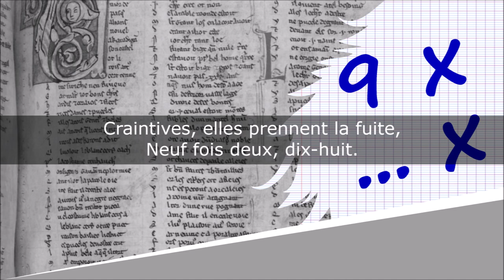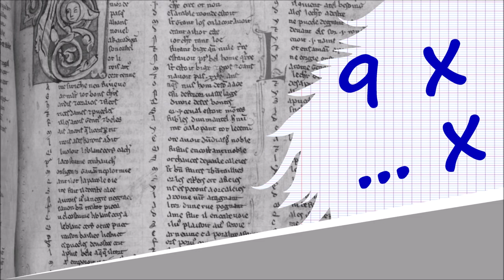Les Muses et le pauvre bœuf - Tables de multiplication - Jean Tardieu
Les Muses et le pauvre bœuf
Il était une fois, deux fois, trois fois…

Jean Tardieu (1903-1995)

Lecture : AB
Portrait de couverture : Studio Harcourt
Illustration de fond : AB

Texte :
Près de la mer, les neuf Muses,
Insouciantes, s'amusent,
Lorsqu’arrive, à pas lents, un bœuf,
Neuf fois un, neuf.

Craintives, elles prennent la fuite,
Neuf fois deux, dix-huit.

Cependant, la pauvre bête,
Neuf fois trois, vingt-sept.

Est destinée au sacrifice,
Neuf fois quatre, trente-six.

Les Muses ont le cœur sur la main,
Neuf fois cinq, quarante-cinq.

Et ne voulant pas qu'on l'abatte,
Neuf fois six, cinquante-quatre.

Cachent l'animal plein d'effroi,
Neuf fois sept, soixante-trois.

Sous les branches et sous la mousse,
Neuf fois huit, soixante-douze.

Et le sacrificateur qui survient,
Neuf fois neuf, quatre-vingt-un.

Croit que le bœuf au ciel est parti,
Neuf fois dix, quatre-vingt-dix.